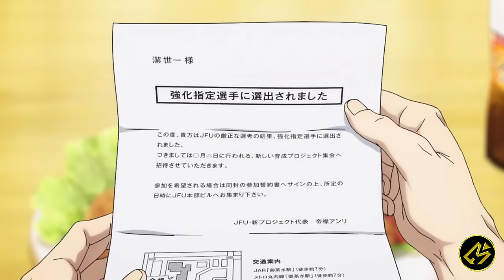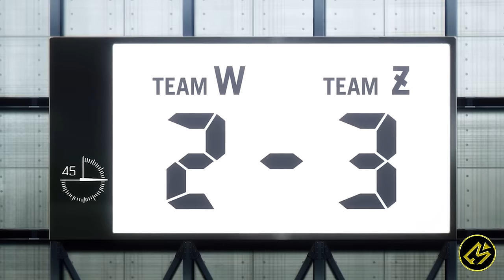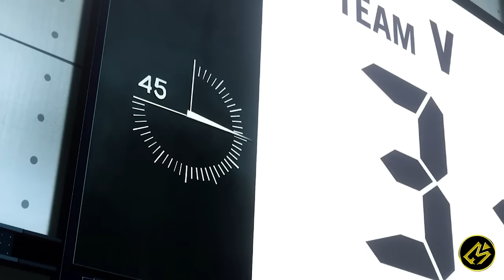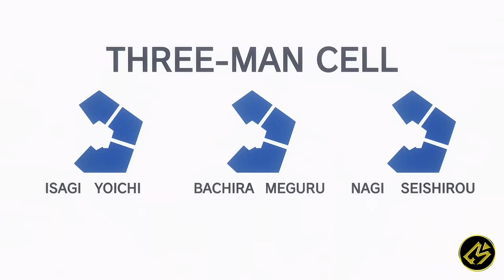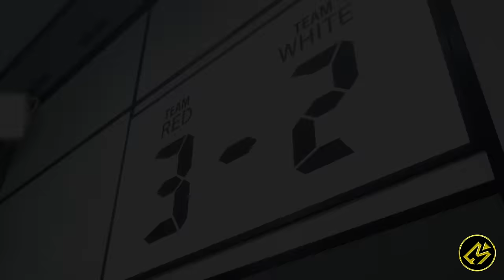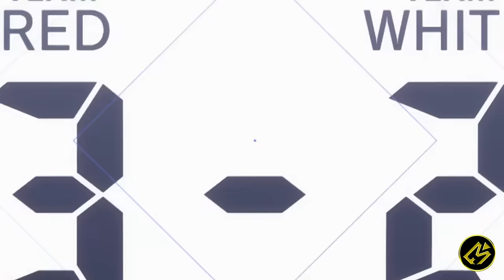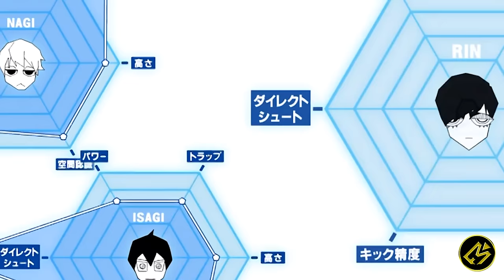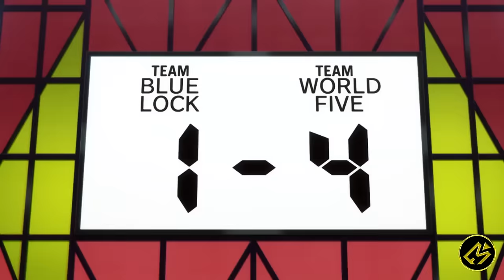SELURUH ALUR CERITA SERIES BLUE LOCK SEASON 1 DALAM 108 MENIT!!!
Hallo cinephile!

Kali ini Movierastis mau ceritain Blue Lock Full Season 1.

Blue Lock menceritakan tentang para pemuda yang bermimpi menjadi pemain sepak bola terbaik di Jepang, bahkan di dunia.
Buat beli cilok!